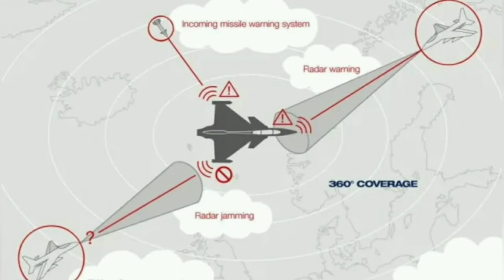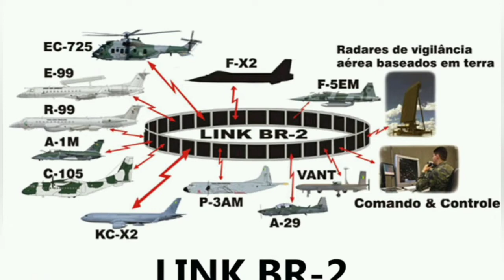O TESTE SUPERSÔNICO DO GRIPEN F-39 DO BRASIL! A DEFESA NACIONAL A TODO VAPOR! FAB EB MARINHA